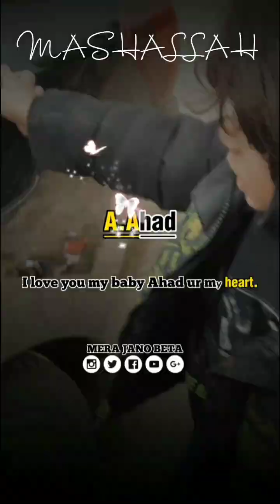A.Hadi & A.Ahad ki mastiyan keep watching don't miss